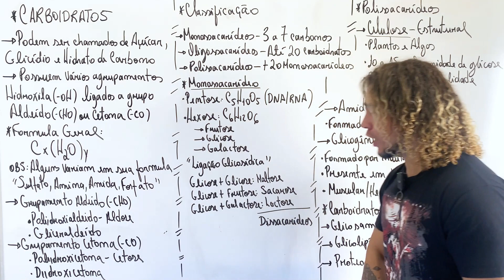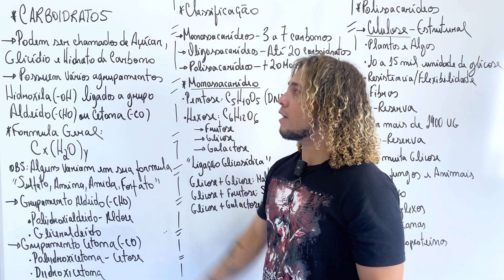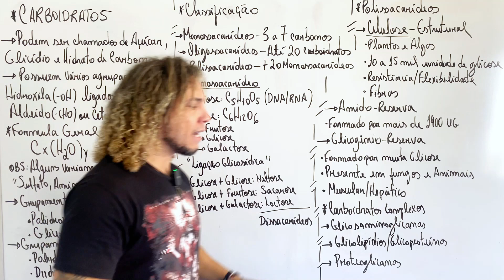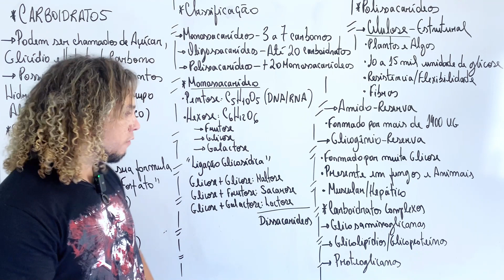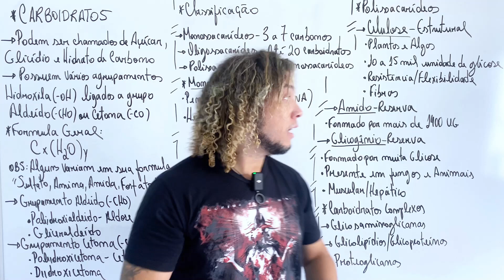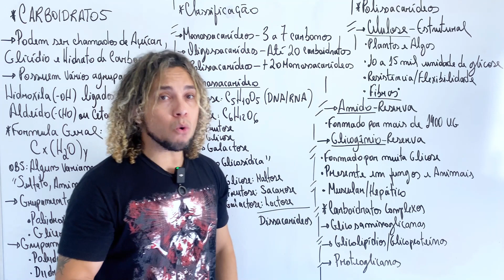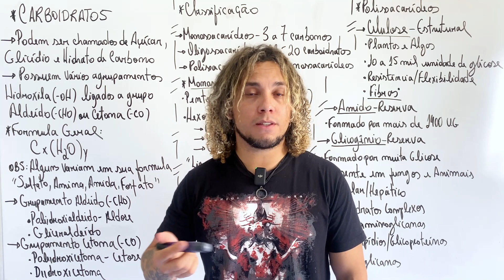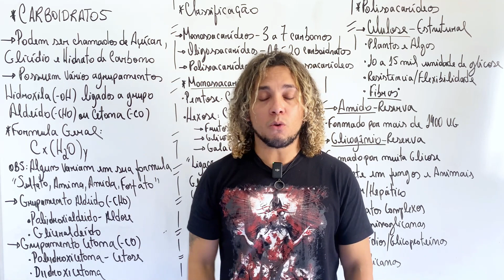CARBOIDRATOS | Curso Biologia Geral - ENEM, VESTIBULARES E CONCURSOS (AULA 3)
Essa é a terceira a aula do Curso de Biologia para o ENEM, Vestibulares e Concursos. Pegue seu caderno e vem aprender esse conteúdo.